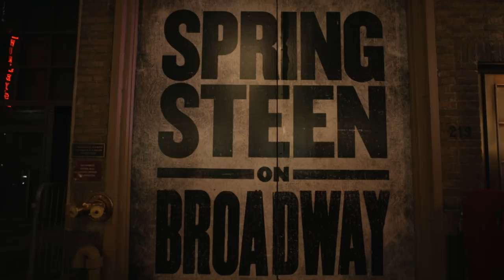'Springsteen On Broadway' (Official Album Trailer #2)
‘Springsteen On Broadway’ the soundtrack album is available December 14. Pre-order and listen now
Watch 'Springsteen On Broadway' on Netflix on December 16.